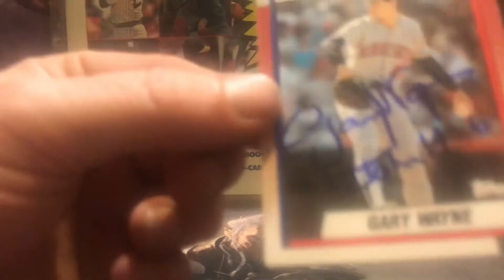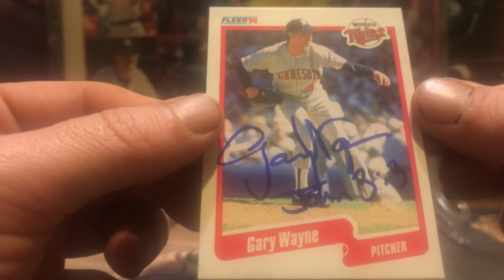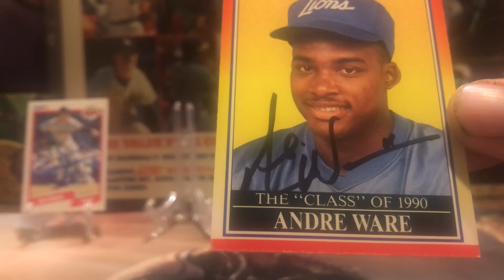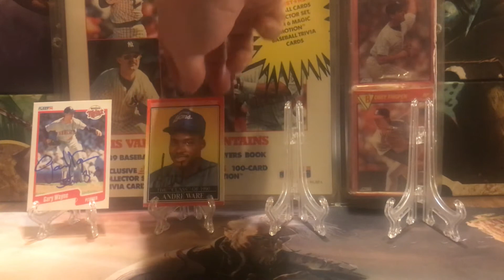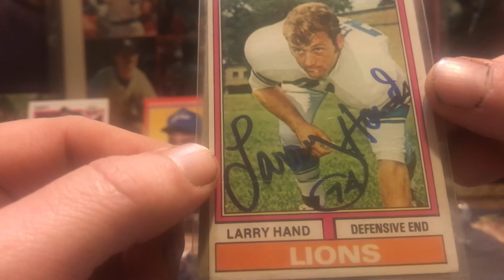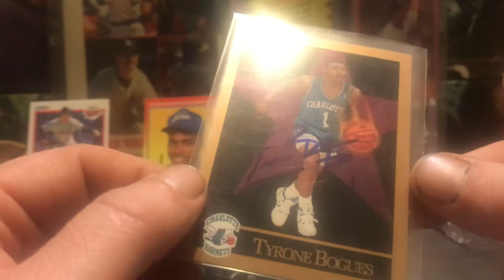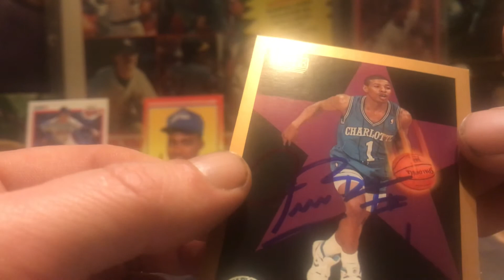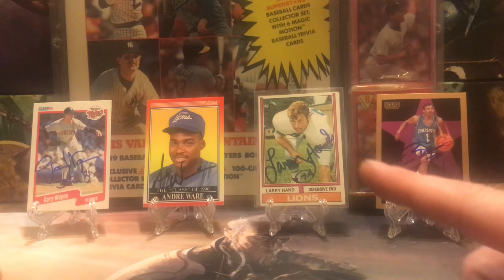TTM #27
MLB NBA great Former Heisman winner